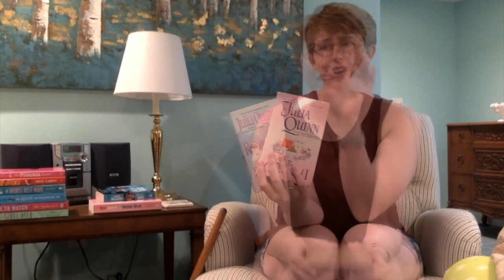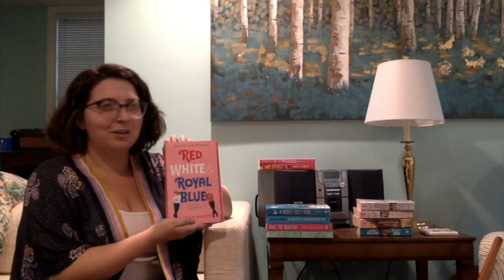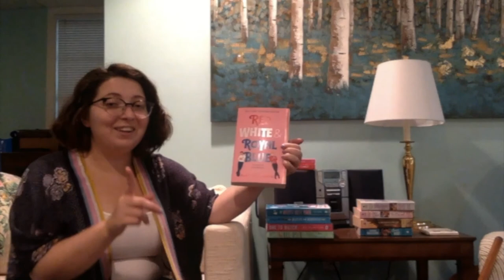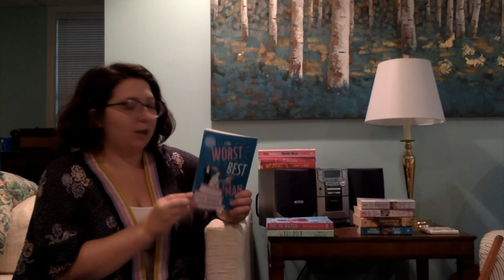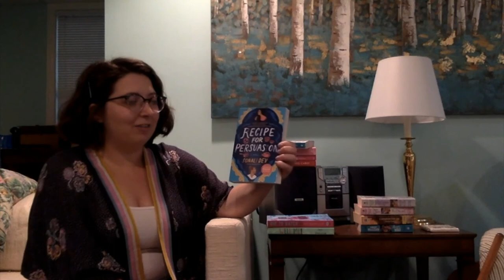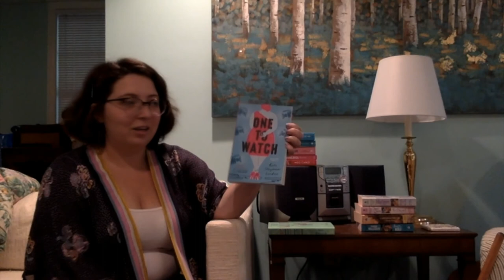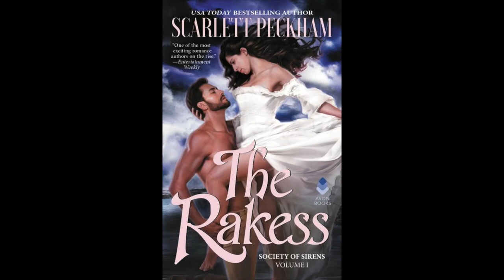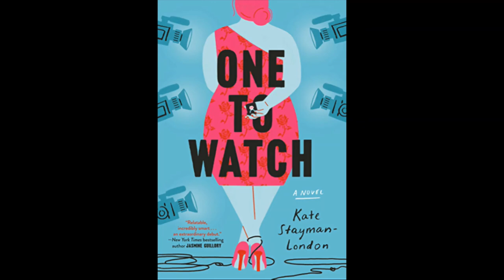Bookstore Romance Day Staff Recommendations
Hang with booksellers Gabrielle and Allyse as they discus their favorite romance books! Here is a list of all their favorites